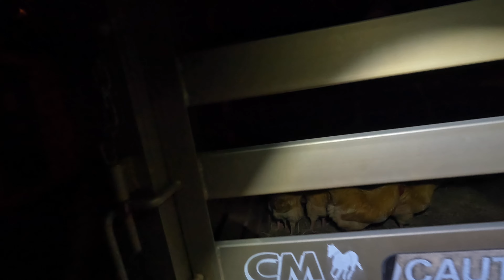How to Raise Chickens for Meat Part 6: From Pasture to Plate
There is a lot that has to happen going from pasture to plate with poultry! We have made it to the slaughter date, but before we could take them to the slaughterhouse, we had to get everything in order - and it was a LOT!

We had the chickens slaughtered and processed at Burgundy Pasture Poultry They were excellent at what they did - and fast. They average about 6 minutes to move the chicken from the kill station to the ice bath. I was impressed!

I do have to admit, however, it was hard to put the chickens in the holding cages. I guess it's my bleeding heart, or the fact that I have invested so much time and care into these animals and this was not the normal way I have handled them. That said, this is part of the cost of eating meat. I always tell people that this makes you appreciate meat all the more. There is a true cost to this, that we don't connect with when we simply buy a chicken off the shelf at the grocery store.

And - I love the fact that these chickens lived the best life possible, on fresh grass, eating the best organic, no-corn, no-soy feed, scratching at dirt, chasing bugs, and basking in the sun. This is definitely the best way to raise chickens!